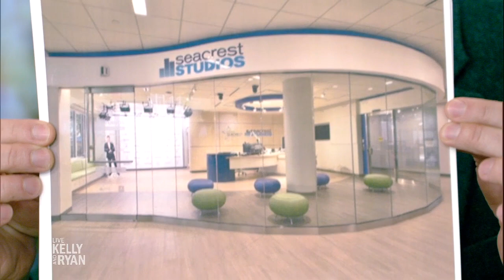Ryan Seacrest Foundation Launches 11th Seacrest Studio with Justin Bieber in Orlando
The Ryan Seacrest Foundation is thrilled to announce the official launch of its 11th Seacrest Studio at Orlando Health Arnold Palmer Hospital for Children. The 1,200-square-foot, glass-encased studio is located on the first floor of Orlando Health Arnold Palmer by the main atrium, allowing patients and visitors to see production activities inside. Programming will be available to patients throughout the hospital, whether they are physically in the studio or watching from their rooms on our closed-circuit television channel.